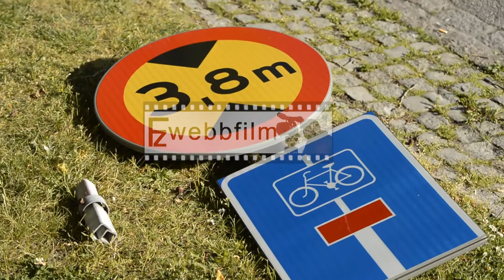MALMÖ: Misstänkt rattfyllerist kraschade in i 4 bilar - 8 juni 2015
En personbil kolliderade med 4 parkerade bilar på Roskildevägen i höjd med Själlandstorget. Bilen kolliderade också med en skylt som i sin tur träffade en cyklist. Cyklisten ådrog sig inga skador i samband med händelsen. Föraren av personbilen, en man, fördes till sjukhus med okända skador. Han misstänks för rattfylleri.